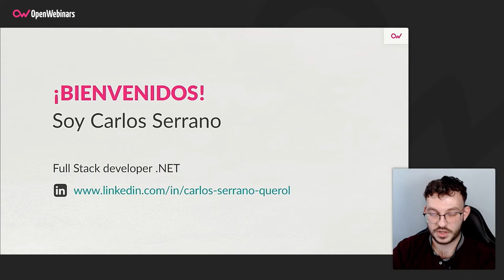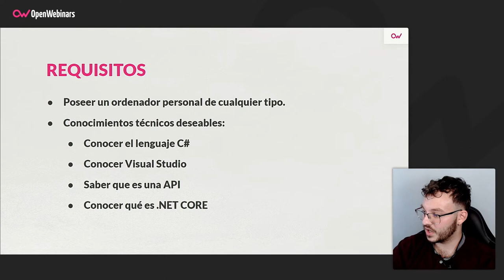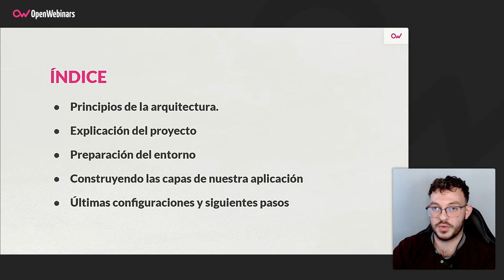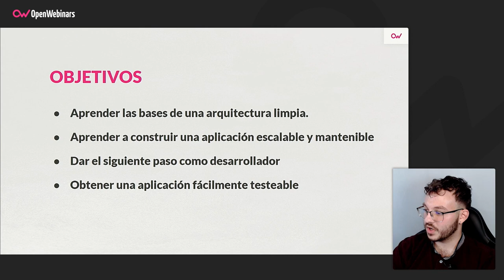Curso de Arquitectura de Aplicaciones con .NET Core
Realizando este curso aprenderás cómo diseñar y construir una aplicación en .NET Core con una arquitectura robusta, segura y escalable, todo ello de forma práctica.

- Conocer los fundamentos de la arquitectura del sofware.
- Construir una aplicación dividida en varias capas.
- Conocer la importancia de una buena arquitectura para tu aplicación.